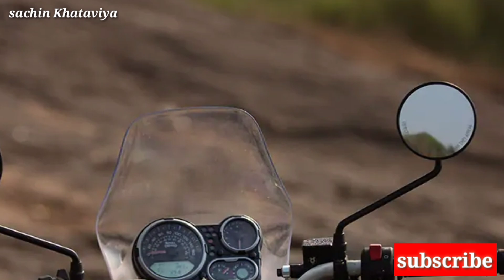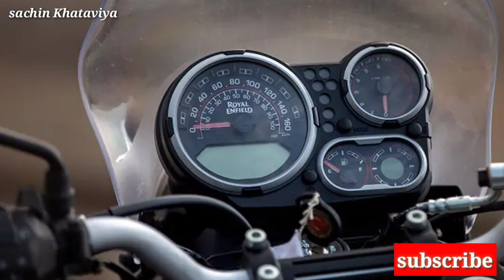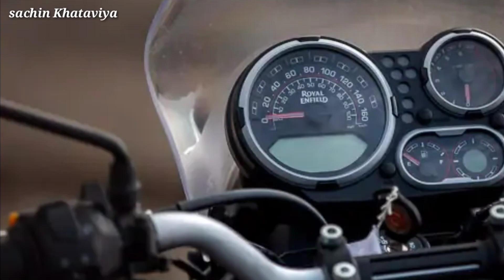2020 Royal Enfield Himalayan BS6 First detailed Review New Bikes@khataviya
2020 Royal Enfield Himalayan BS6 First detailed Review New Bikes@khataviya

Ajj is video Me 2020 Royal Enfield Himalayan BS6 First detailed Review New Bikes@khataviya